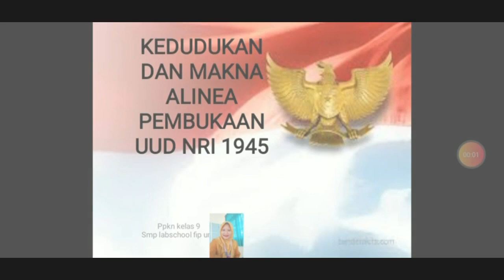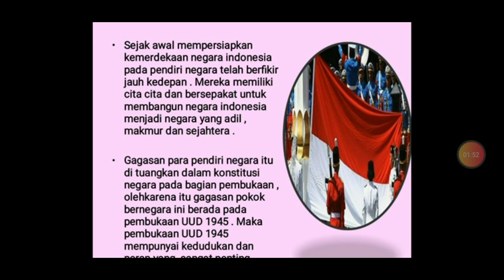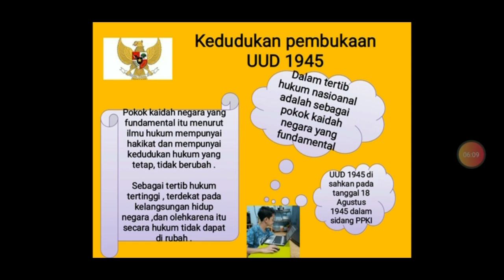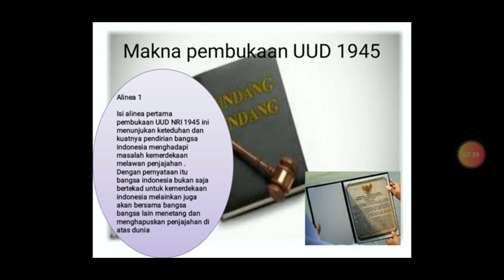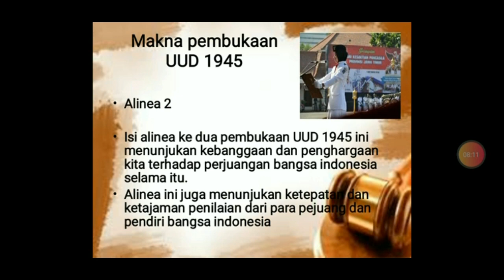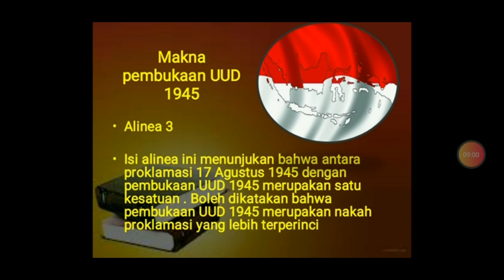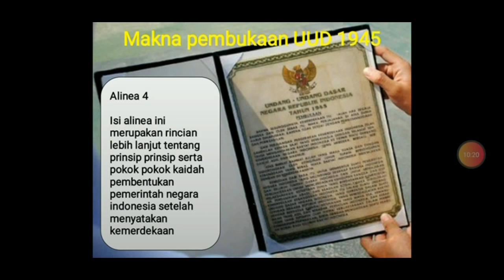PPKN KELAS 9 || KEDUDUKAN DAN MAKNA ALINEA PEMBUKAAN UUD NEGARA RI 1945 || SMP LABSCHOOL FIP UMJ